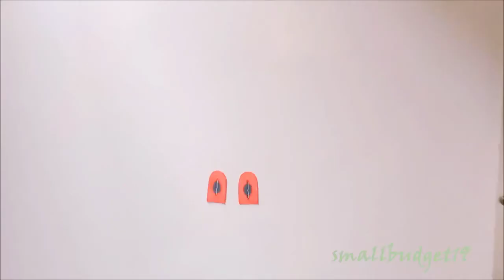Disposable Paper Cup dragon toy#simple and easy diy